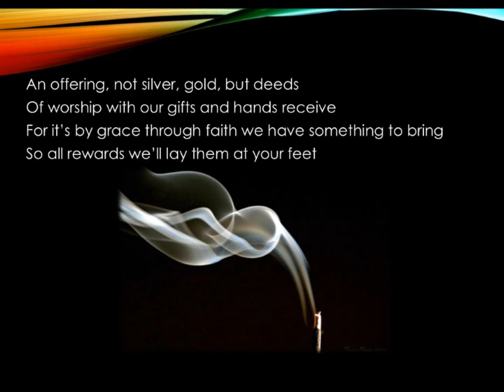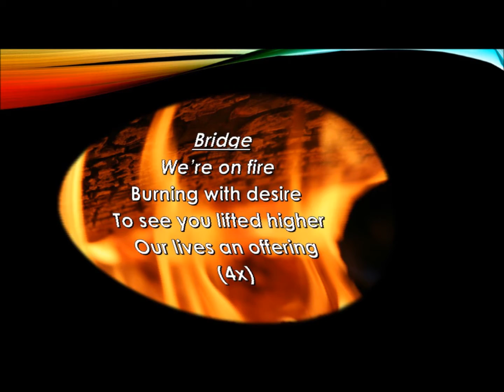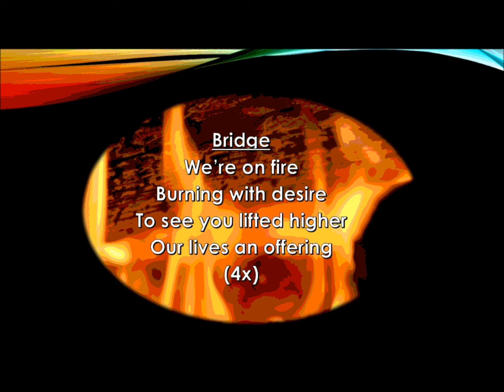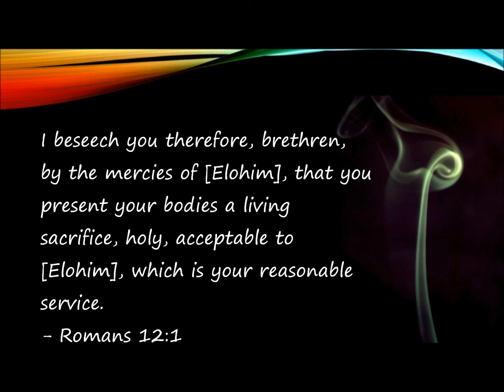An Offering (with lyrics) by We Will Worship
Beautiful praise and worship song by South African gospel group, We Will Worship.